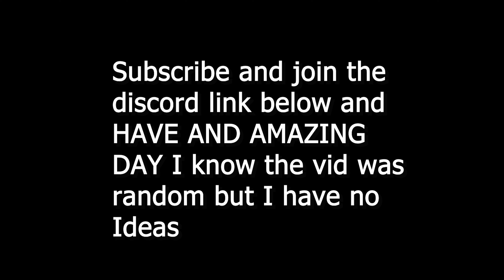YOU CAN PUSH PEOPLE IN CAPUCHIN NOW???!?!?